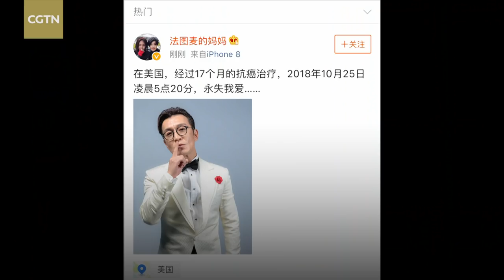Former CCTV host Li Yong dies from cancer at the age of 50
Li Yong, former host for China Central Television (CCTV), died from cancer on October 25 at the age of 50, after a 17-month treatment in the United States. Li started as a variety show host in 1998 and hosted many editions of CCTV's annual Spring Festival Gala.